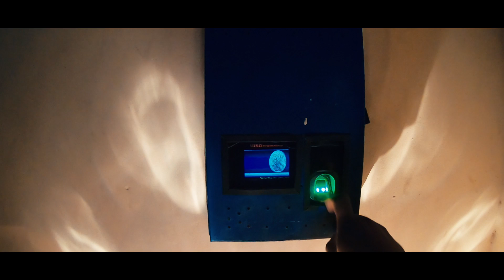Testing ........... ( ឪPhone )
I am young Video-grapher, I love art, I love film everything. Camera is my vision. Passion in video mode.

My camera
Video Cam : Gopro Hero7
Software : adobe premiere pro cc 18 + after effect cc 18